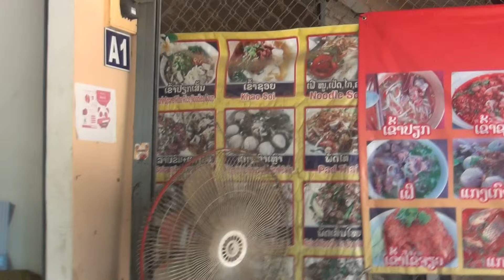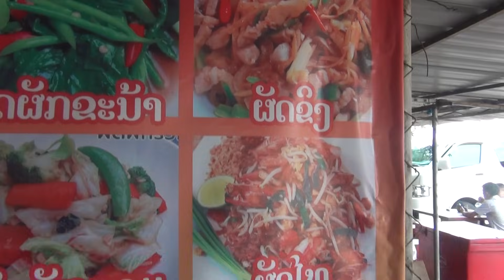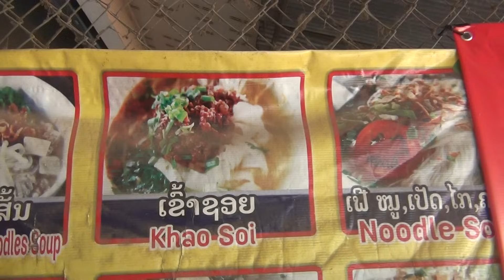Laos Street Food Resturant Huay Xai Lao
great quality street food restaurant had many amazing meals here Huay Xai Laos